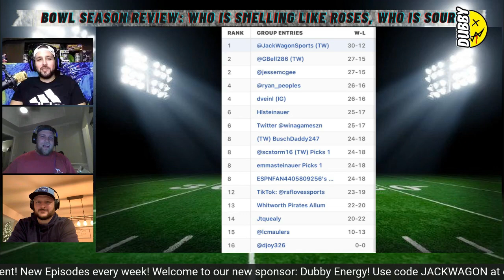Jack Wagon Sports Podcast January 5th, 2023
We're back from the holidays! We hope you and your family had a safe and happy holiday season. For our first show of 2023 we start off with the NFL and who we think is the last team to make the wild card in both conferences. Then we wrap up college football bowl season with our winners and losers from players, teams, coaches, and conferences. Our last topic we discuss what we're most looking forward to with this years PGA season as it gets ready to ramp up at this weekends Sentry Tournament of Champions in Hawaii.  Lastly our thoughts and Payers go out to Demar Hamlin and his family along with the bills organization. We continue to pray for his recovery from the incident. We will be back next week!